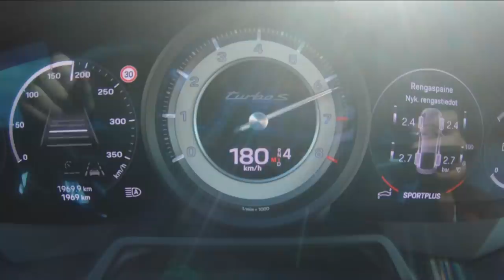Markku Alén & Porsche 911 Turbo S (Teknavi 2020)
Miltä kuulostaa yhdistelmä Markku Alén, KymiRing ja Porsche 911 Turbo S? Meistäkin tämä oli hyvä idea, joten päästimme vauhtikaksikon kokeilemaan 650-hevosvoimaisen Porschen kykyjä moottoriradan puolella.